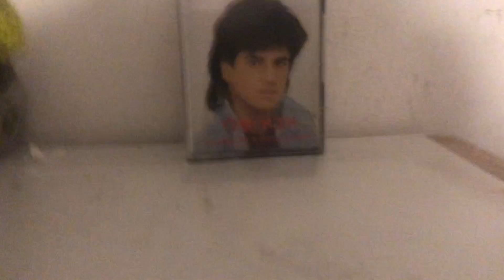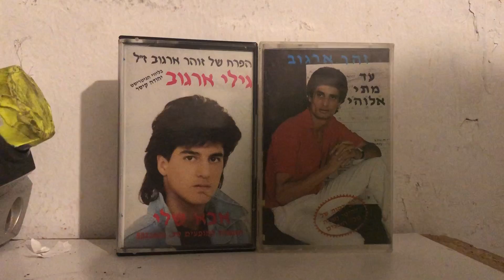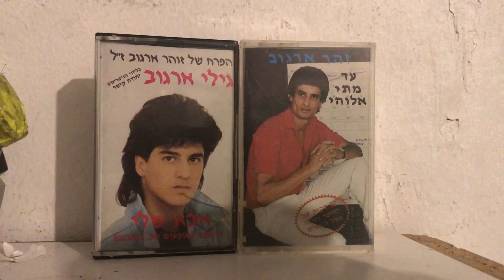גילי ארגוב רינת בר דואטIMG 4283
אוהב אותכם